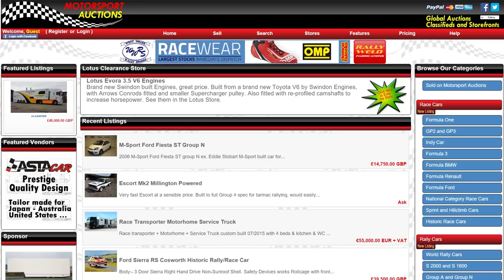iRacing Skip Barber Motorsport Auctions Kris Butterill Charlotte Oval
Round 6 on-board with Kris Butterill hoping for a good result on our first visit to an oval circuit.